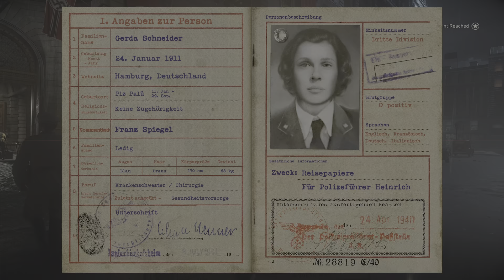Call Of Duty: WWII Libration | PS5 4K Gameplay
Enjoy the fifth mission of the game: Libration in 4K ultra HD.

PS5Share ShareFactoryStudio ps5 playstation 5#ps5 gamescall of duty modern warfare 2#call of duty warzone#call of duty warzone gameplay#Call of duty#ww2